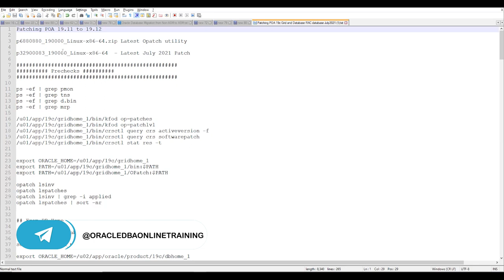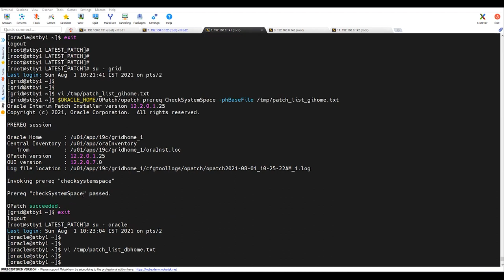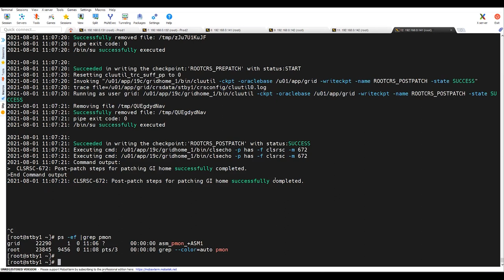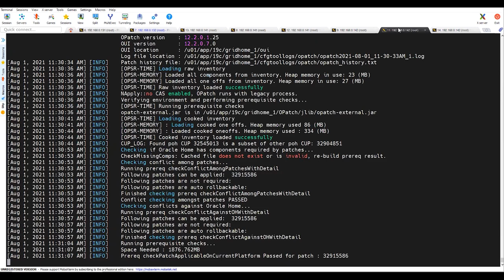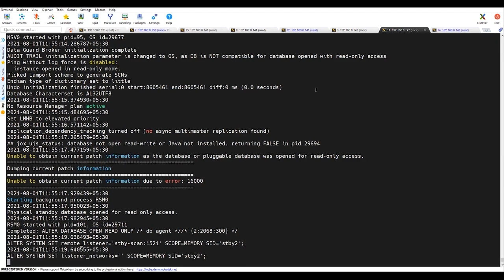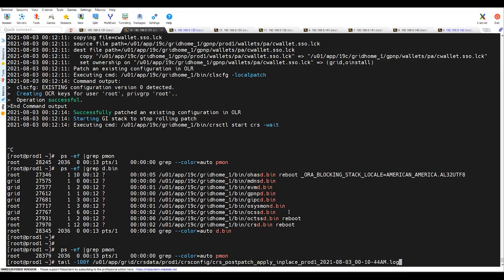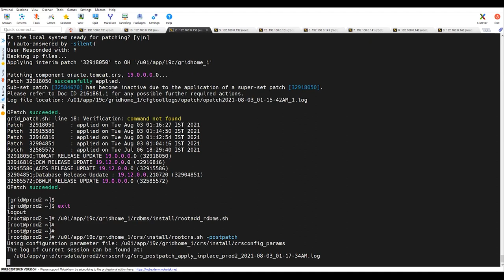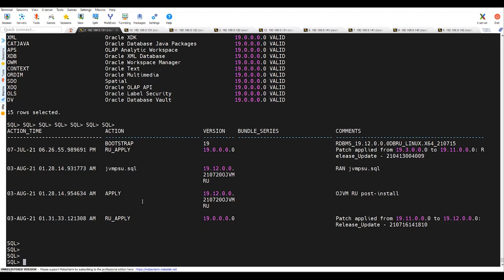Oracle Database 19c July 2021 Patch Applied Successfully || DB Upgraded from 19.11 to 19 12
Learn How to apply the latest patch on the oracle RAC database along with the RAC standby database. Oracle Database 19c July 2021 Patch Applied Successfully || DB Upgraded from 19.11 to 19 12

Learn How to upgrade the database to 19.12 version from existing versions

In this tutorial, I will guide you on how to perform patching on any RAC database which has a standby database.

1st we will perform patching on RAC standby setup and later on Primary RAC database setup.

Watch the entire tutorial for complete understanding.

Our channel is Oracle DBA Online Training. We cover lots of cool stuff such as Oracle Database architecture, installation, database up-gradation, administration, Data Guard, RAC database architecture, golden gate, and many more.

9) Oracle 19c RAC database software Installation & database creation using DBCA on Linux step by step:

1. RAM:
Corsair Vengeance LPX 16GB (1x16GB) DDR4 3200MHZ UDIMM C16 Desktop RAM Memory Module(Buy 2 RAM of 16GB):

2.SSD Hard Disk:
Seagate Barracuda Q5 1 TB Internal SSD - M.2 NVMe PCIe Gen3 ×4, 3D QLC for Desktop or Laptop, 1-Year Rescue Services (ZP1000CV3A001)

3.Processor:
AMD Ryzen 5 3600 Desktop Processor 6 Cores up to 4.2 GHz 35MB Cache AM4 Socket (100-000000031)

4.Motherboard:
Gigabyte B450M DS3H (AMD Ryzen AM4/M.2/HMDI/DVI/USB 3.1/DDR4/Micro ATX/Motherboard)

5.Ant Esports ICE-300TG Mid Tower Gaming Cabinet Computer case Supports ATX, Micro-ATX, Mini-ITX Motherboard with Transparent Tempered Glass Side Panel, 4 x 120 mm Fan (3 Rainbow Front/ 1 Black Rear)

6.LG 22 inch (55cm) IPS Monitor - Full HD, IPS Panel with VGA, HDMI, DVI, Audio Out Ports - 22MP68VQ

Thank you for being part of our community! Your support drives us to create valuable content for Oracle DBAs and enthusiasts.